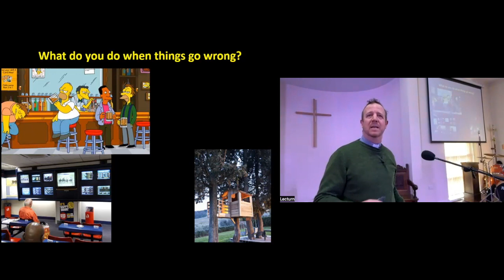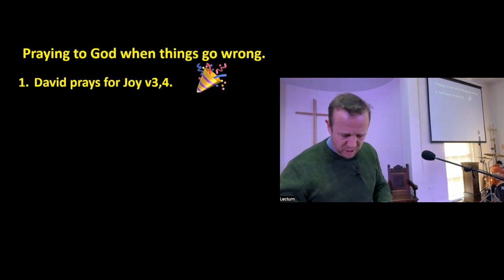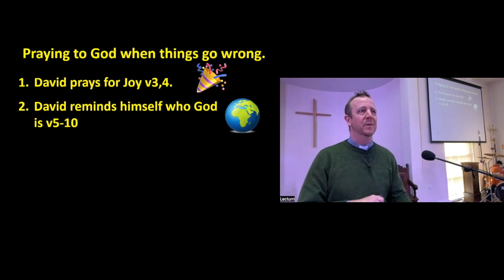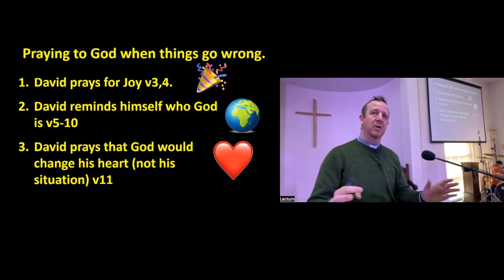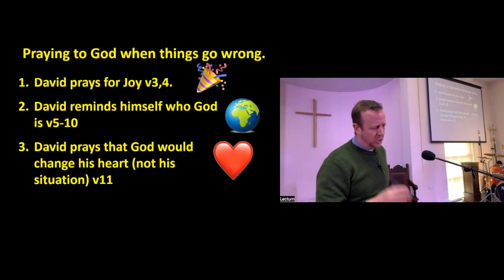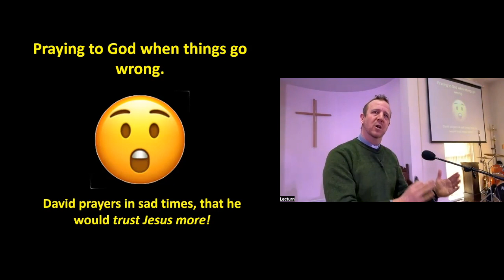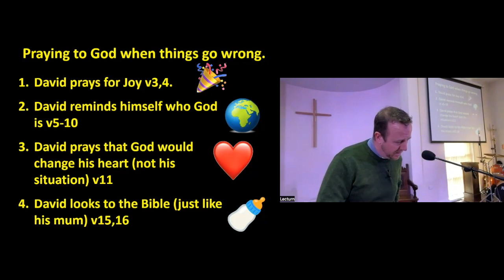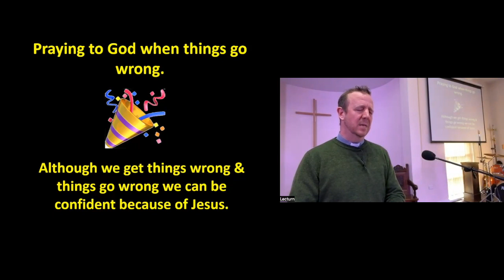Sunday sermon 12th Feb 2023 James Lapping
Prayer week 4
Psalm 98
James Lapping
Pray and Lament.